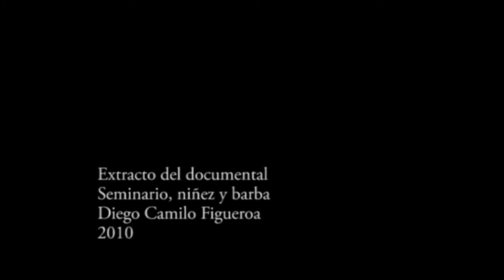Maestro José Manuel Briceño Guerrero "Yo no nací para compartir odio sino para compartir amor"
En este extracto del documental “Seminario, niñez y barba”, el maestro José Manuel Briceño Guerrero,nos habla sobre su acercamiento a los idiomas y nos recita a Sófocles en GriegoAntiguo su resonancia con la obra Antígona.

Diego Camilo Figueroa
2010